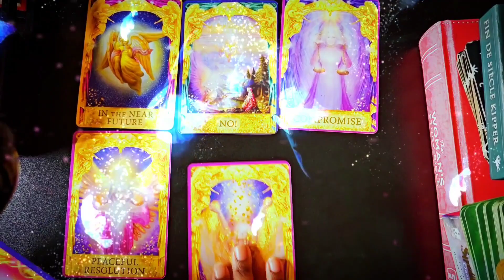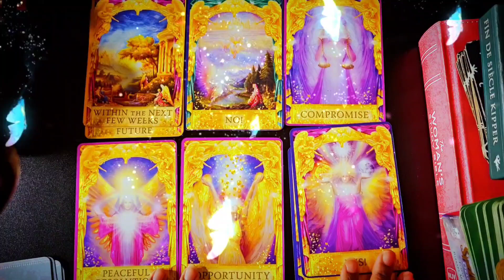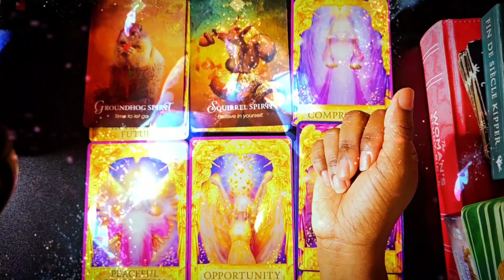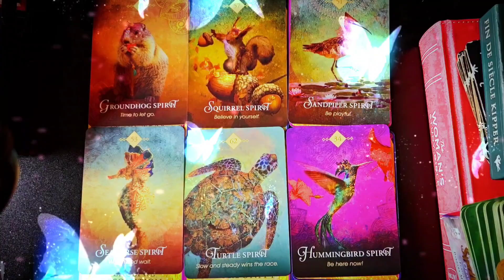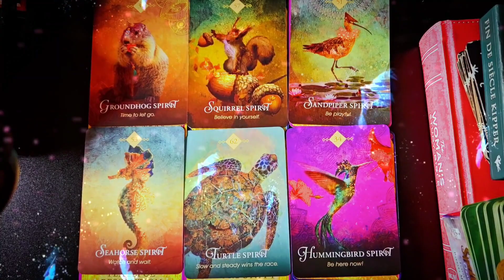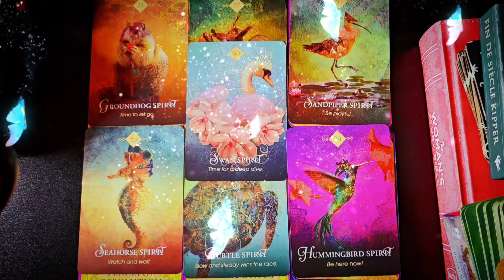Yes's & Doors Opening After a Long Period of Waiting